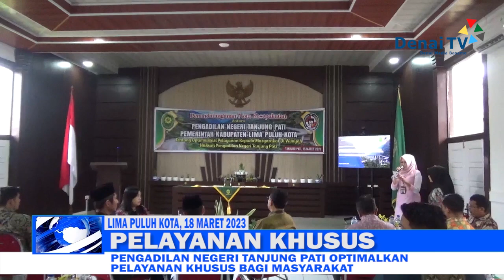PENGADILAN NEGERI TANJUNG PATI OPTIMALKAN PELAYANAN KHUSUS BAGI MASYARAKAT